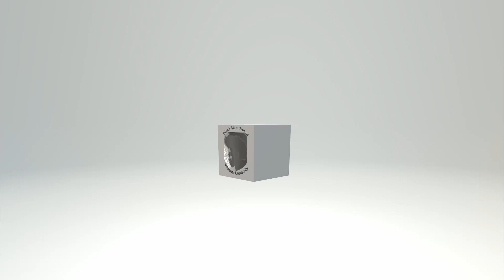Black Men United (BMU) BarberShop Talk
Highlights from Black Men's United Barber shop talk of the 2021 semester!

Waakyepapi

LJ's Photos

Video Edit Software